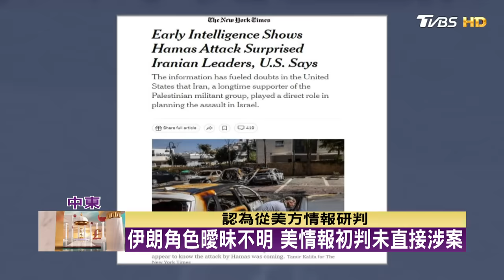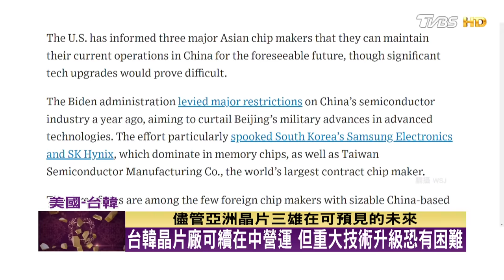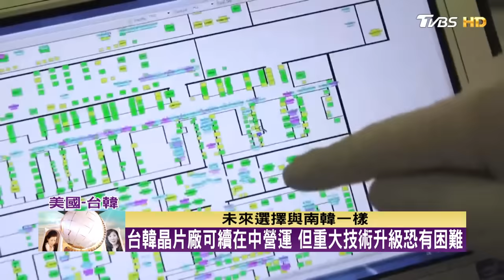【完整版下集20231015】海外支持巴勒斯坦抗議遭澳法鎮壓 巴裔後代:他們是民主國家嗎? TVBS文茜的世界財經周報 20231015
● 馬來西亞Astro → 21:00
● 新加坡StarHub → 21:00
● 香港myTV SUPER/ Now TV → 21:00
● 澳門 Macau Cable TV → 21:00
● 菲律賓Sky Cable → 21:00
● 印尼 First Media → 20:00
●澳洲 TVB Australia → 24:00（雪梨時間）
●美國Dish Network → 8:00（美東時間)